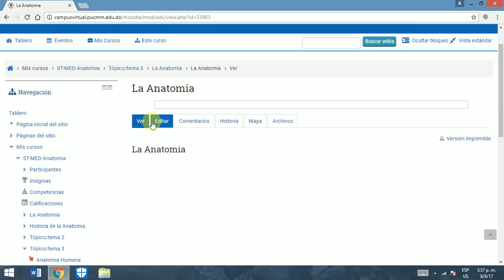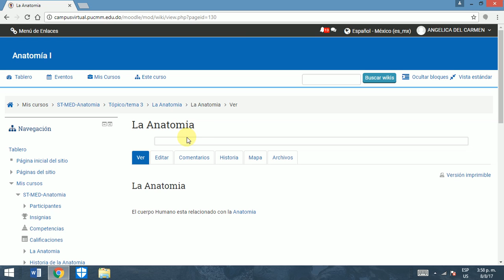PUCMM CITA - Muéstrame cómo se hace - Wikis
Vídeo clip que muestra cómo trabajar con páginas web dentro de Wikis.